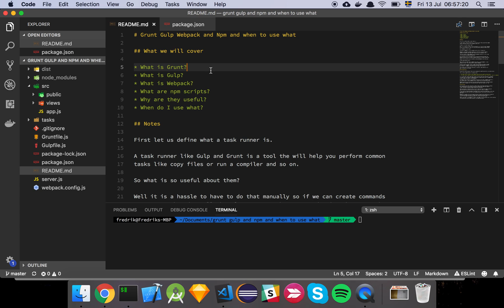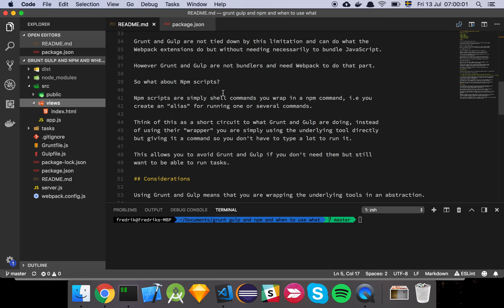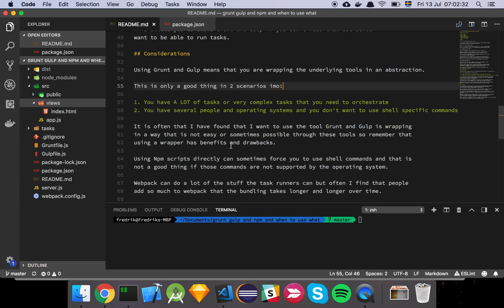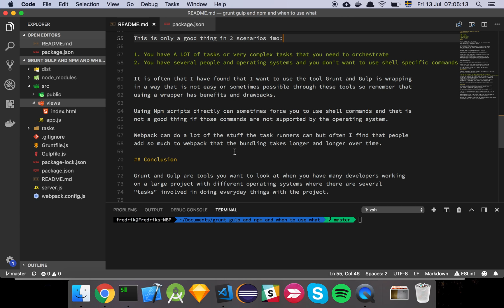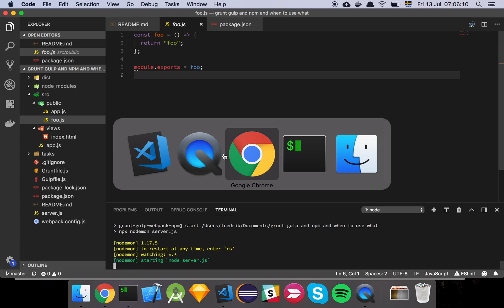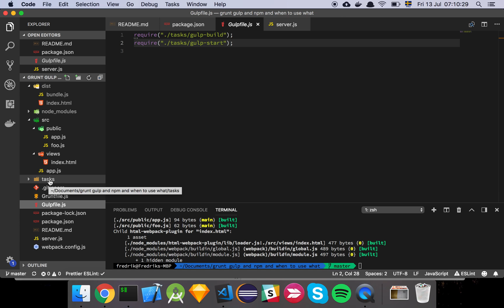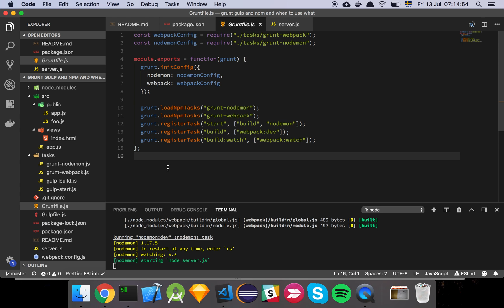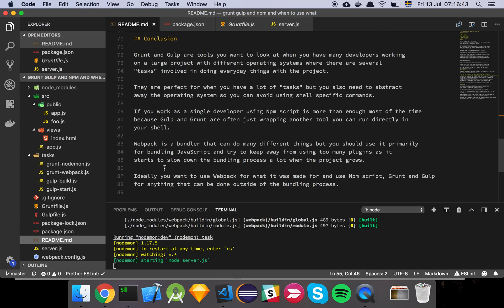Grunt, Gulp, Npm, Webpack and when to use what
In "Grunt, Gulp, Npm, Webpack and when to use what" I show you these different tools and explain what their use cases are.